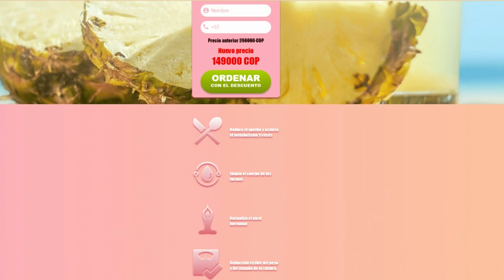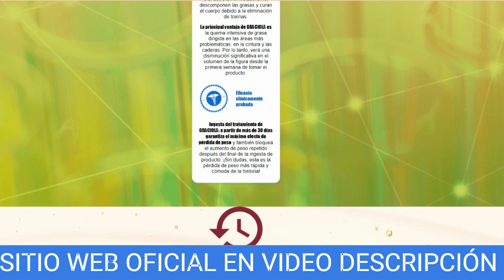Graciola Donde La Venden ❌ Alerta ⚠️ Graciola Precio!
El medicamento se considera un suplemento cuya tarea principal es ayudar al cuerpo a deshacerse del exceso de peso. La bebida acelera el metabolismo, lo que permite quemar la grasa en las zonas problemáticas. Elimina eficazmente los volúmenes en el abdomen, las nalgas, los brazos y las piernas. Puede reducir el nivel de azúcar en la sangre, lo que también ayuda a prevenir el desarrollo de la obesidad.